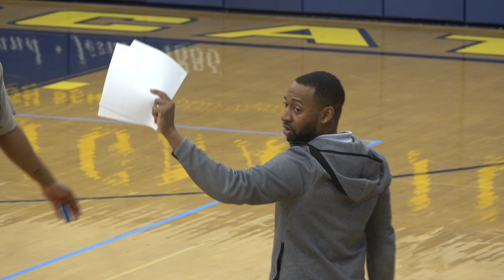Saint Ignatius Basketball Final Four Preview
The Basketball Cats are back in the Final Four as they'll take on Centerville in the State Semifinal at UD Arena in Dayton! Take a look inside practice as the Cats prepare for the Elks!